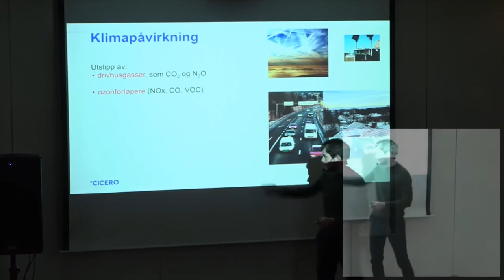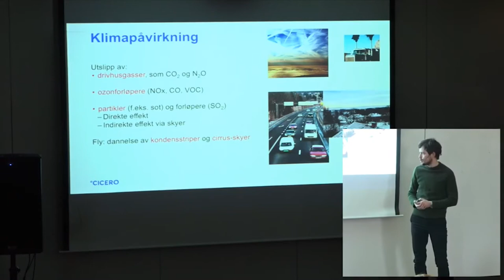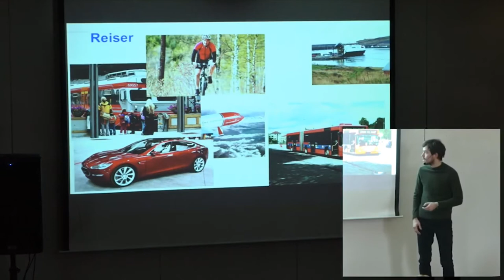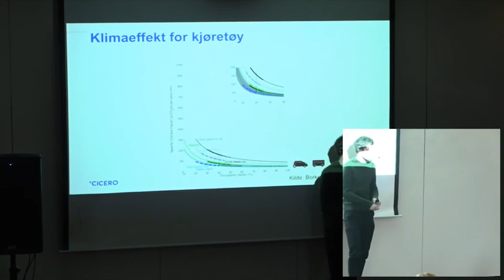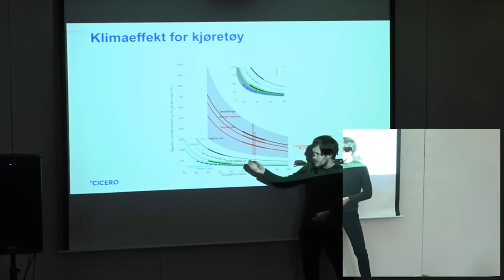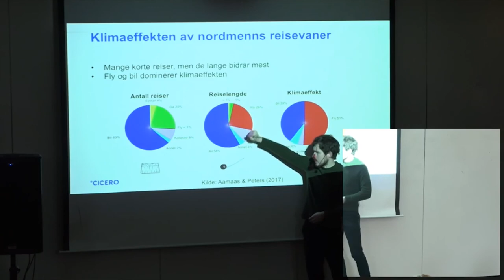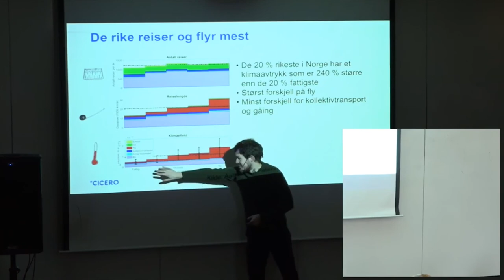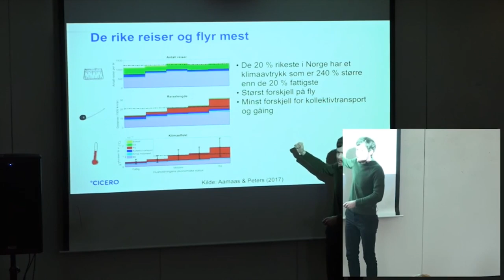Borgar Aamaas om reiser De med høyest inntekt slipper ut mest CO2